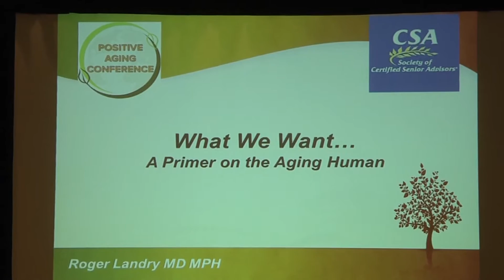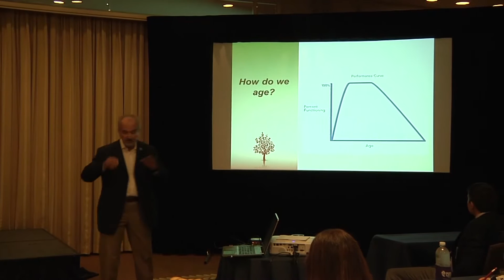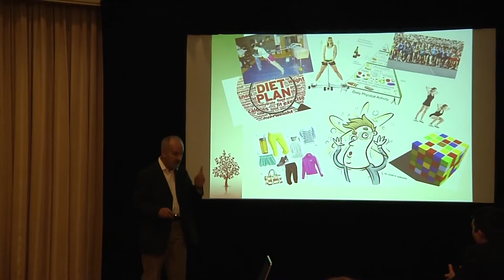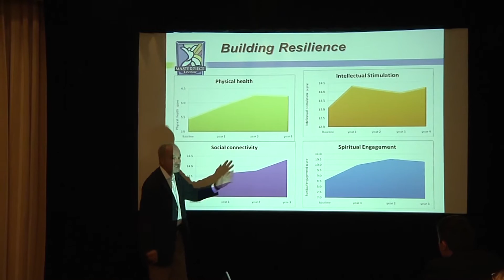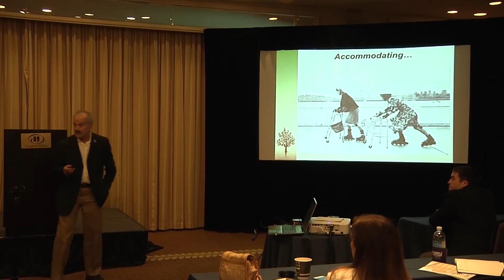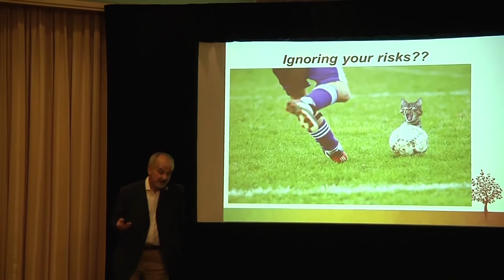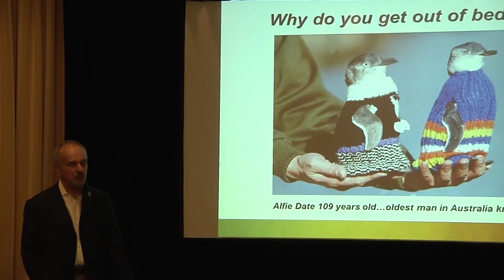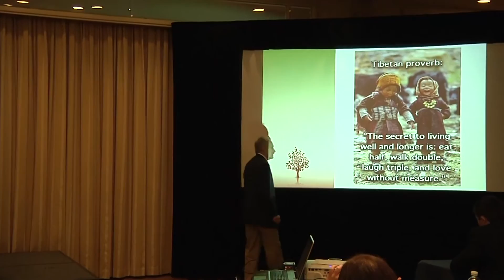Dr. Roger Landry Keynote - Live Long, Die Short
Dr. Roger Landry, President of Masterpiece Living, keynote speaker at the 2016 Certified Senior Advisor Conference in Washington D.C.

Live Long, Die Short

Over a decade ago, a landmark ten-year study by the MacArthur Foundation shattered the stereotypes of aging as a process of slow, genetically determined decline. Researchers found that 70 percent of physical aging, and about 50 percent of mental aging, is determined by lifestyle, the choices we make every day. That means that if we optimize our lifestyles, we can live longer and ''die shorter''--compress the decline period into the very end of a fulfilling, active old age.